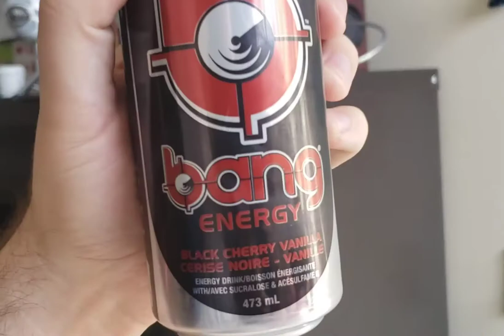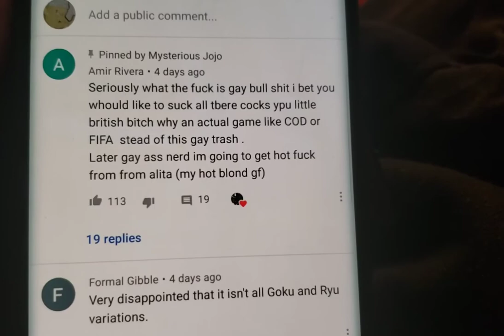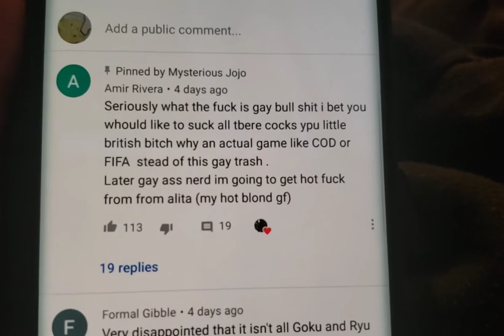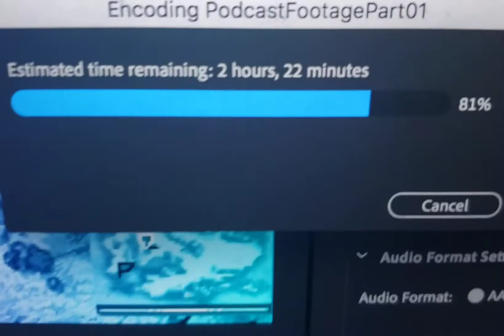May 2020 Vlog Week 2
Energy drinks, weed, and puppies